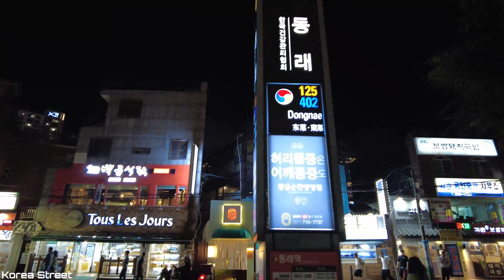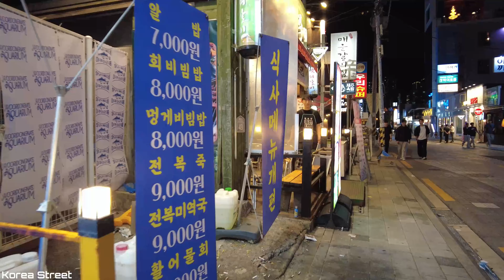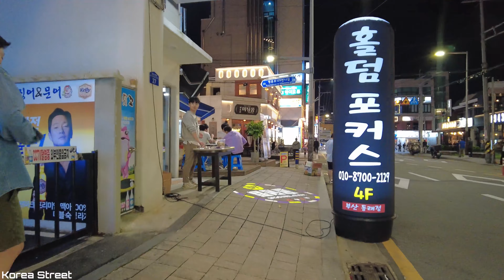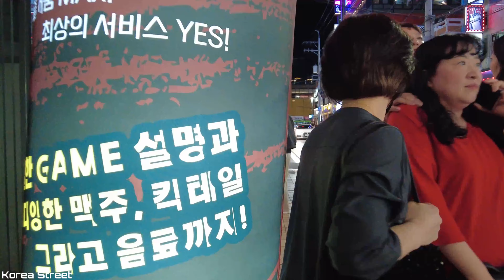【韩国】 🇰🇷 釜山地铁1号线与4号线东莱地铁站前酒吧街周六晚间观光